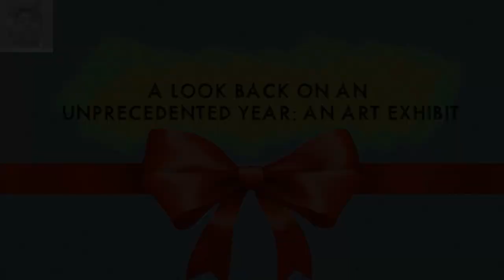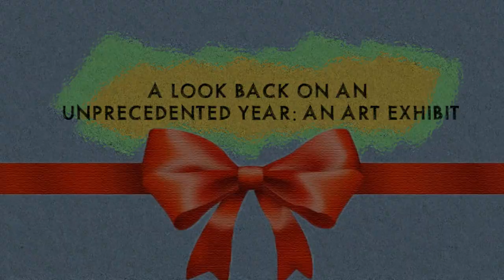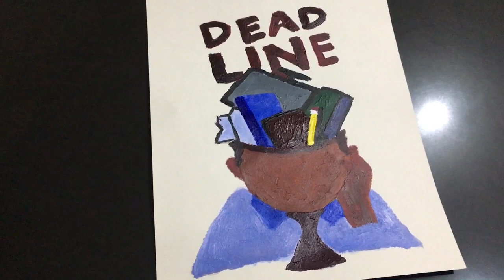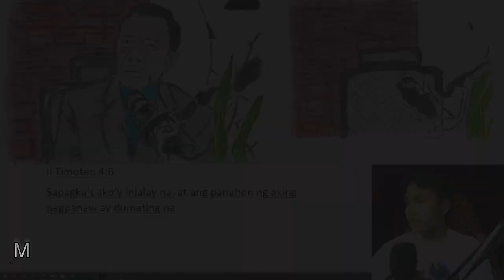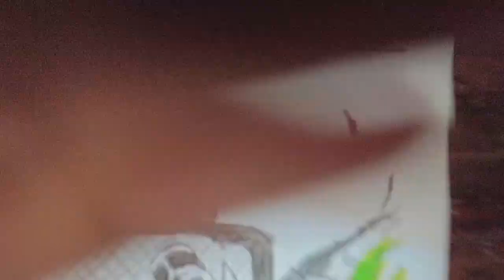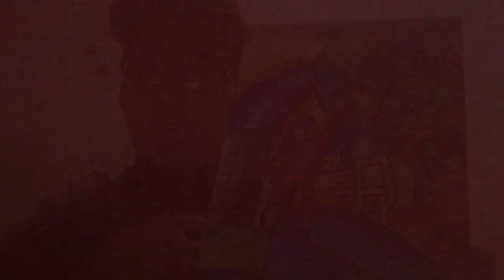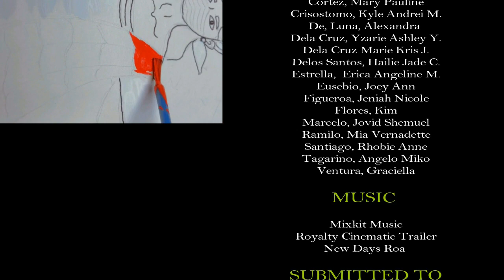A Look Back on An Unprecedented Year: An Art Exhibit of BSIT1-H from Bulacan States University.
This Online Art Exhibit video is for Art appreciation subject of the student in Bulacan States University.